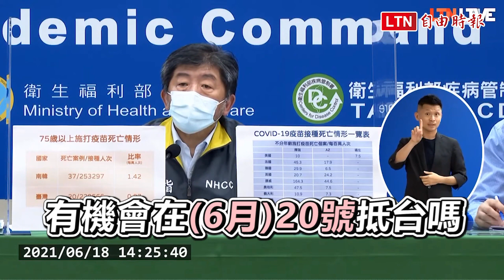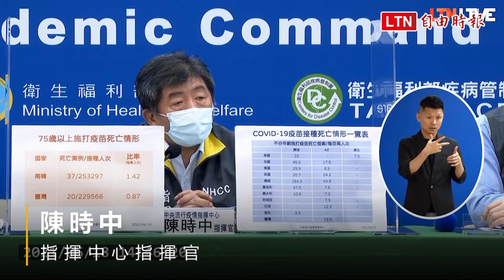24萬劑莫德納抵台了！第三批何時到？ 陳時中：不會等太久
我國採購505萬劑莫德納疫苗，首批15萬劑已經於5月28日抵台，第二批24萬劑莫德納疫苗由華航CI5556貨機載運，昨日從盧森堡起飛，今天下午4時20分運抵桃園機場，地勤人員將裝載疫苗的溫控櫃拉下機後拖往華儲裝運上冷鏈貨車，再運至指定的冷儲物流中心封緘存放。